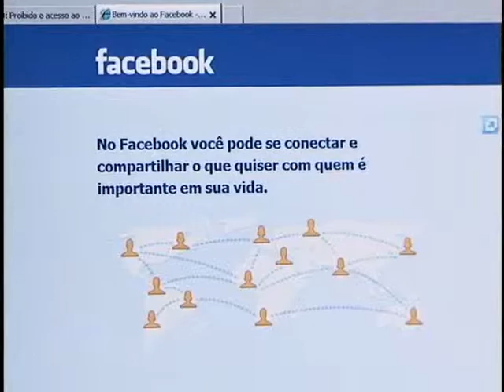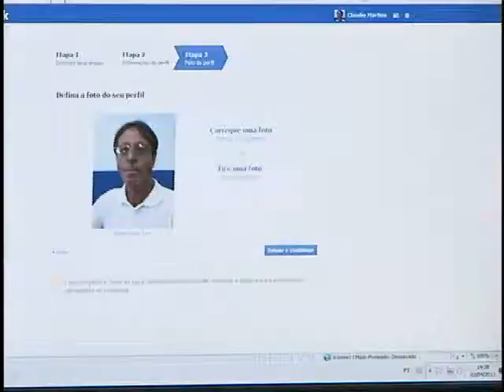TV Feevale - Melhor Idade Conectada